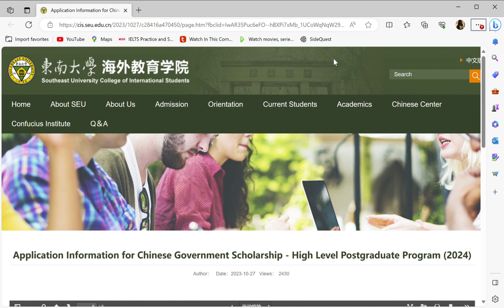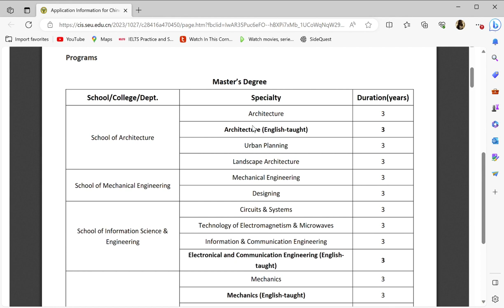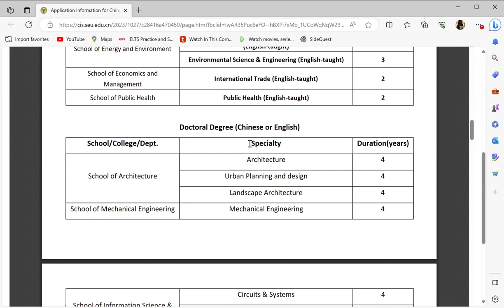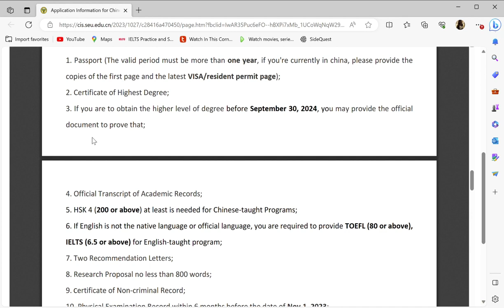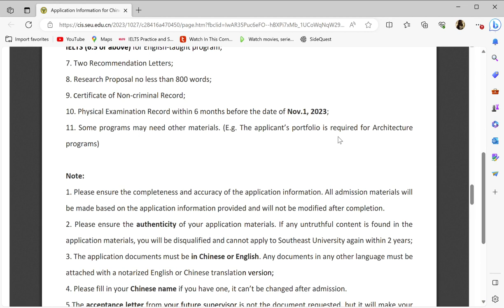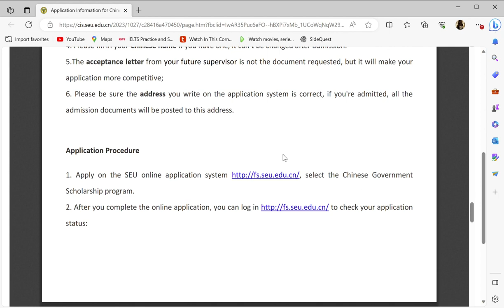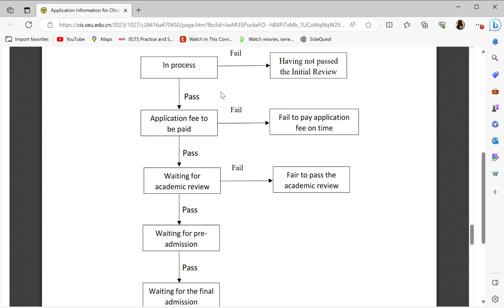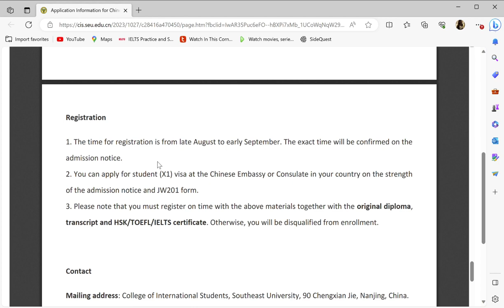شرح كامل ل منحة الحكومة الصينية جامعة Southeast University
Mailing address:
 College of International Students, Southeast University, 90 Chengxian Jie, Nanjing, China.